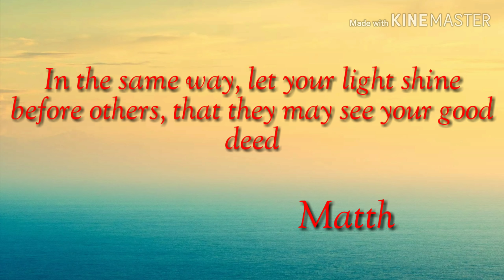Go Light Your World (Acapella Cover)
Be blessed by the song.. Go let your light so shine ...